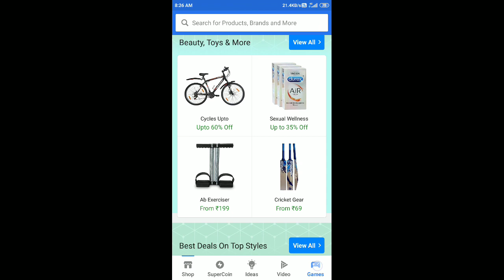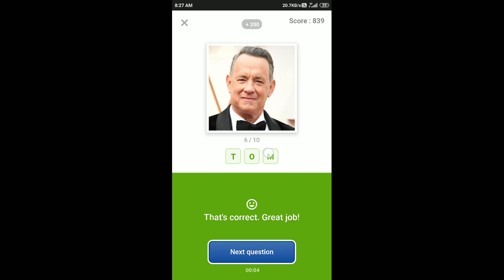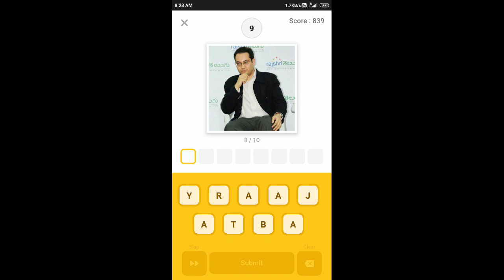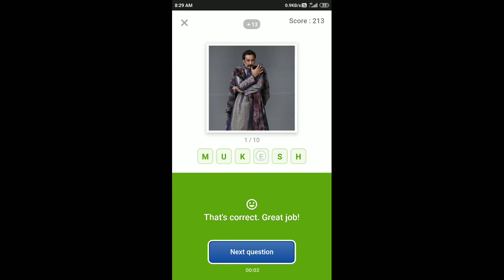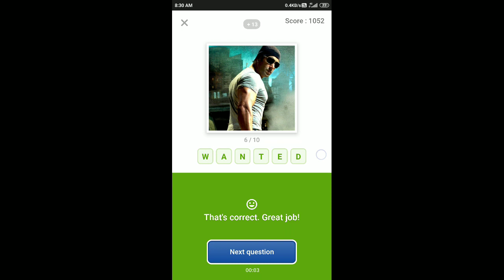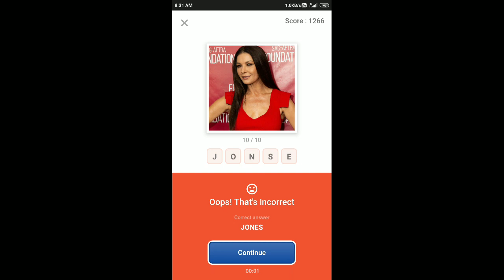Flipkart Guess What Quiz Answers Today 22 July 2020 | Flipkart Game Zone Part 1